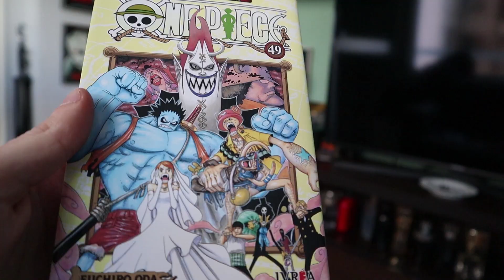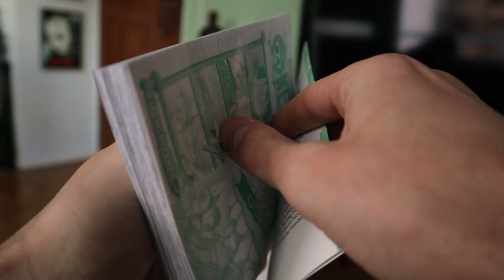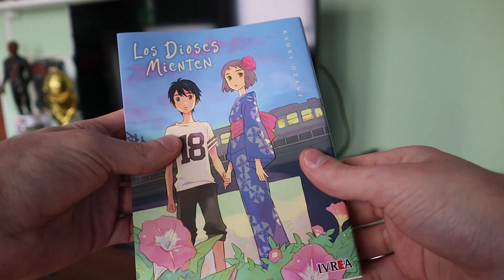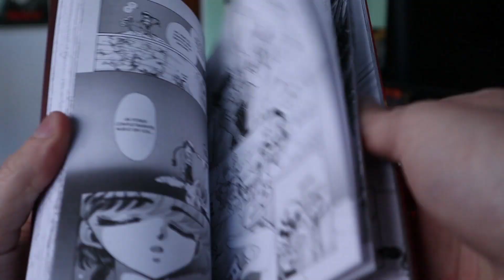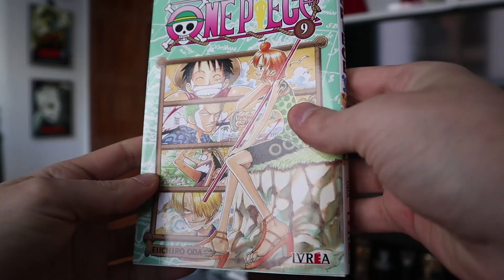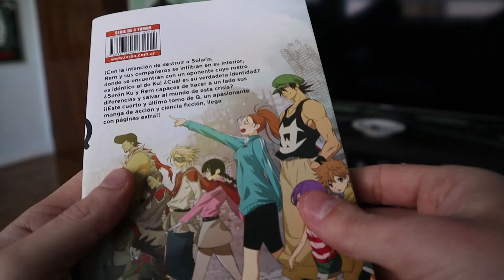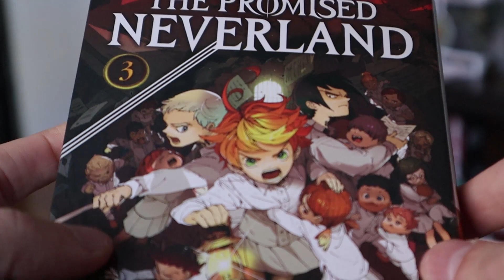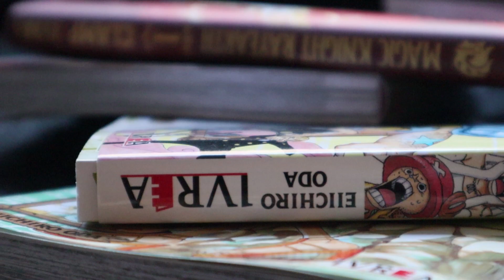UNBOXING SORPRESA CON SORTEO PARA USTEDES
Volvemos con los Sorteos !
Déjanos el ivreaRegalo y el nombre del Manga que te gustaria Ganarte en el sorteo
Si no conocías la empresa IVREA la editorial numero 1 en editar Mangas en argentina este es tu momento

Regalanos un me gusta, Es nuestra energía para seguir adelante!!!
No dejes de darle like a nuestra página oficial en Facebook

Grabamos con
Sony HXR-NX70
6d 24-105L
70d 50mm1.4
Microfono Lavalier Sennheiser G3

Mirada geek
Matias Moraes(Matias)
Smerlo777(Thor)
Para ponerse en contacto con nosotros escribinos a

Somos un grupo de amigos que nos apasiona lo que hacemos. Especializados en la comunicación y el audiovisual, cada uno
de los integrantes con una amplia experiencia en los medios. Nuestro compromiso es llevar la cultura pop a todos uds con
la mejor calidad posible por que